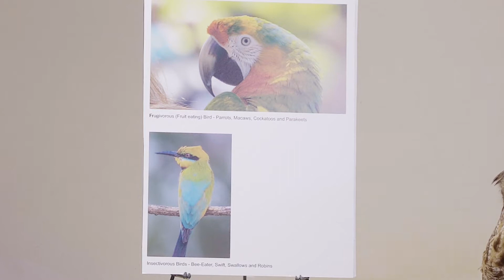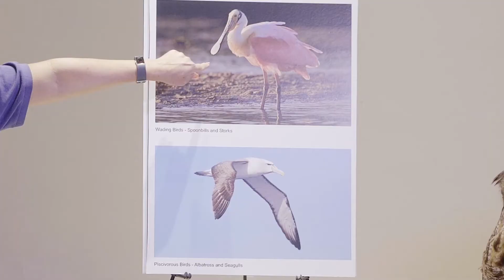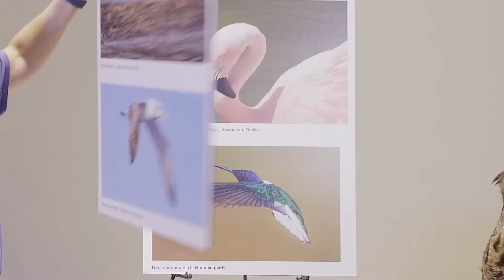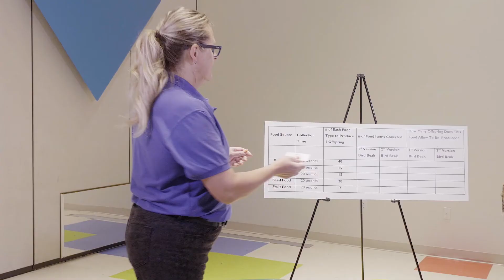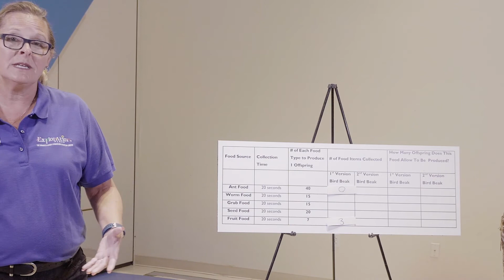Bird Beaks | STEM Session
Peck out some time to learn about our feathered friends. Bird beaks come in many shapes and sizes, each with their own unique functions. This lesson geared towards 8th grade students.